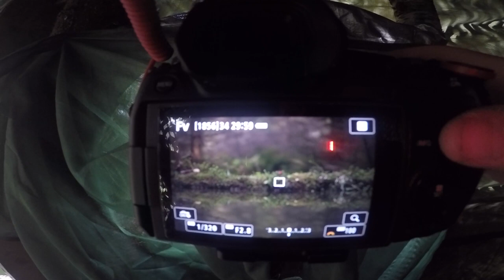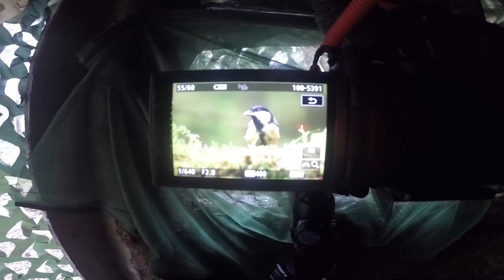WATER MIRRORING images // My new POOL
For almost 3 days I build a new pool at my photo hide for the red squirrel. The reason for this pool is to get water mirroring images of the red squirrel. I know this is not a new technic and done by other photographers before me, but now I want to do it my self with my own pool.